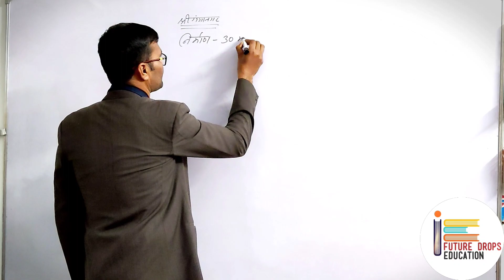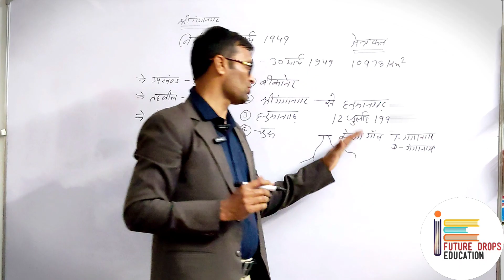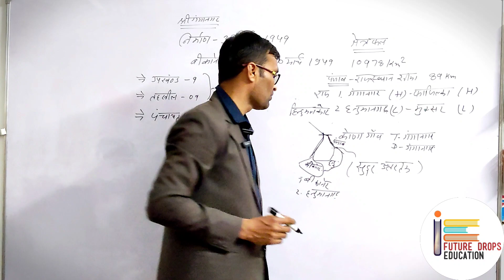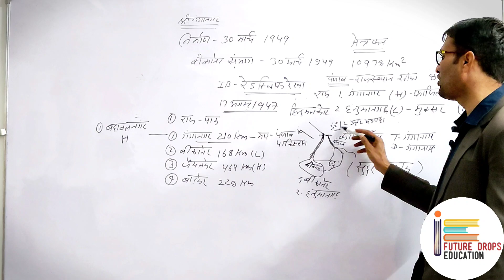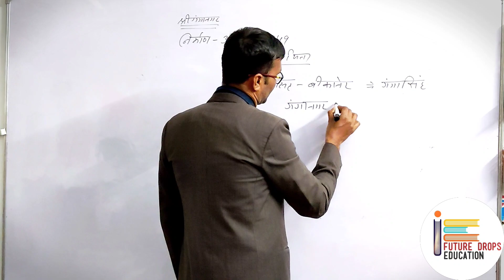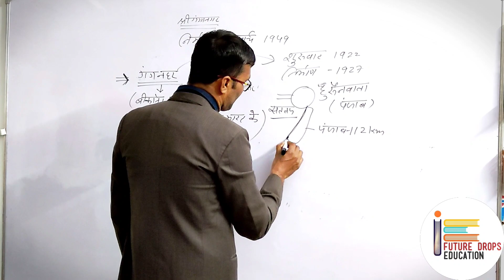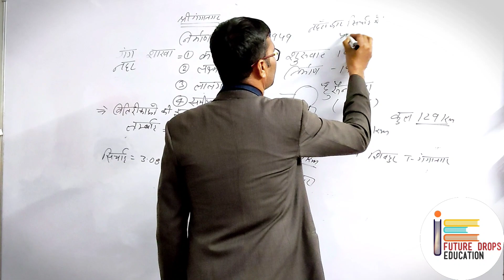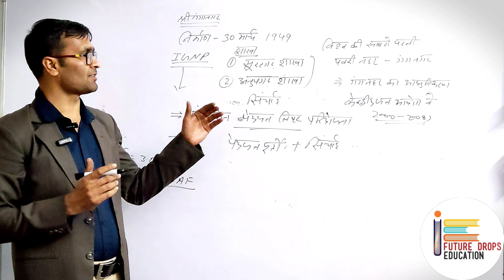जिला दर्शन श्री गंगानगर संपूर्ण जानकारी पार्ट-1